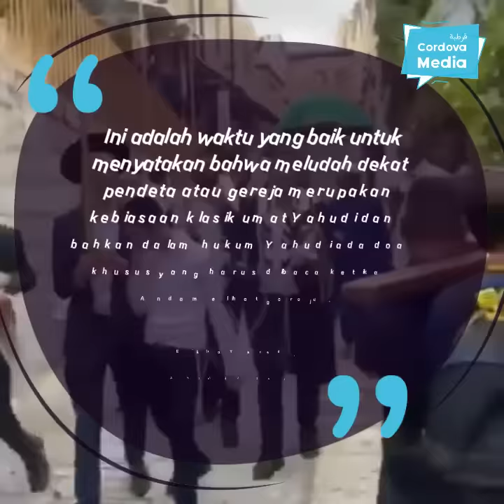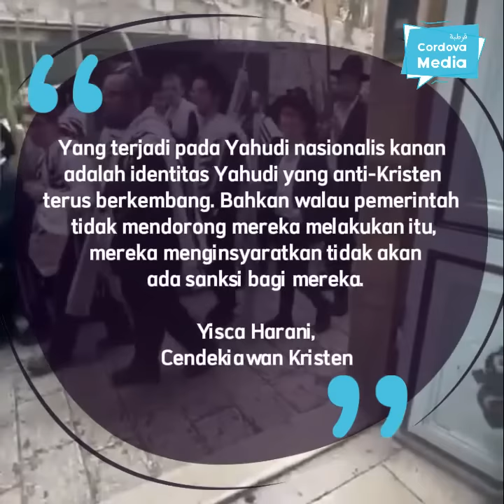Lagi Mikul Salib, Peziarah Kristen Diludahi, Kata Pemukim Yahudi: "Ini sudah Tradisi!"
Bangsa pilihan tuhan gak tuh...